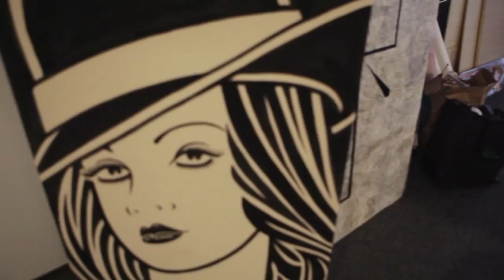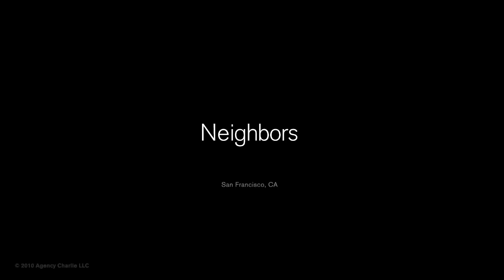Mike Giant - Mixed Mediums graffiti